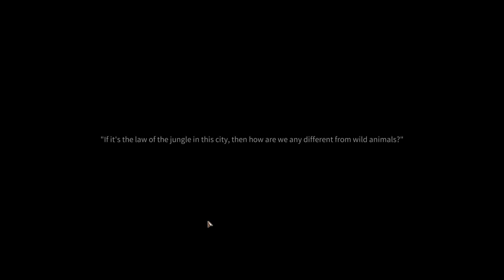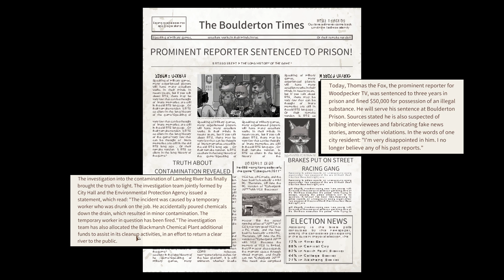Willkommen im Knast! (1/2) | Back to the Dawn | Demo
Wir wurden hereingelegt! Wie sollen wir hier im Knast nur überleben?

Spiel: Back to the Dawn
Entwickler: Metal Head Games
Publisher: Spiral Up Games
Genre: RPG, Simulation

Spielbeschreibung:
Du wurdest zu unrecht in den Knats gesteckt und musst nun den harten Knastalltag überstehen und irgendwie deine Veste wieder reinwaschen. Wirst du das schaffen?